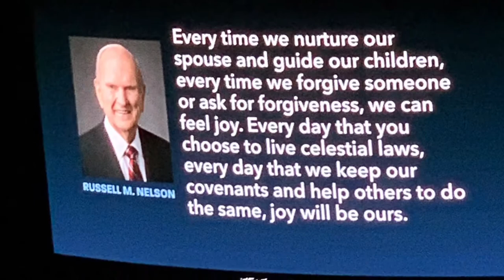The Time of My Life at BYU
EXDM 300
10 points: attended a men’s volleyball game for the first time
2 points: ate a cougar tail
5 points: attended the lecture “navigating faith and sexuality”
10 points: participated in the Adaptive Showchoir with Y-Serve
10 points: virtual activity (developed a new skill - ripsticking)
10 points: attended 8 devotionals
10 points: hiked the Y
10 points: found fun things to do inside with the coronavirus